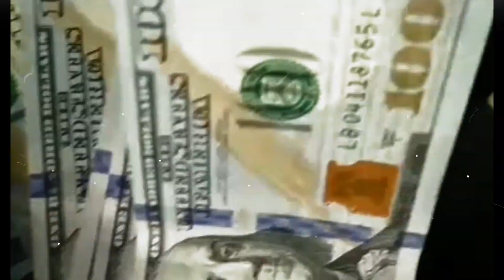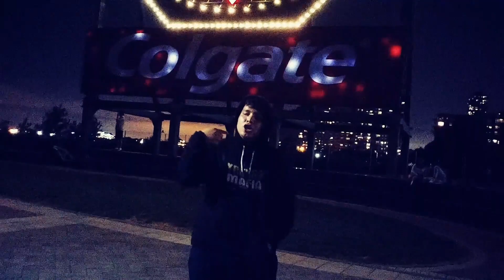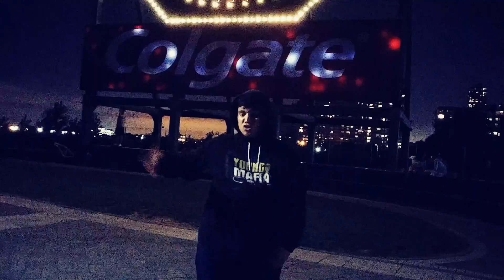RILL SOYA - BA$URA (OFICIAL VIDEO) [PROD. GABEATS]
RILL SOYA - BA$URA (OFICIAL VIDEO)

Beat by: @Prodgabeats
Film by: @Ortezfue
Masterized by: @rillsoya.ym
edit by: @rillsoya.ym

Espero De Corazon Les guste Mi Primer Video Oficial, Espero si es asi compartan a sus amigos que les guste el trash trap 🤢🔥🔥

Antes que vengas a bardear, si, me inspire en el bizarrap music sesions de dillom, asi que podes cerrar el ojete si buscas bardear a todo mundo, hater, besos y abrazos